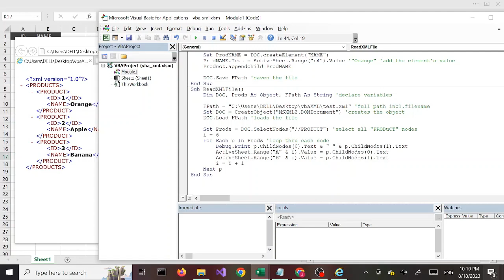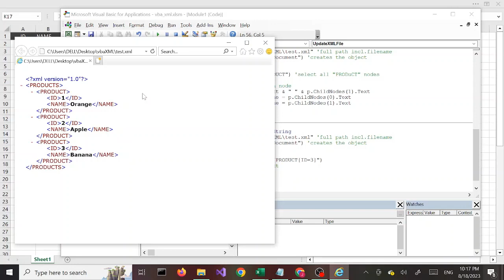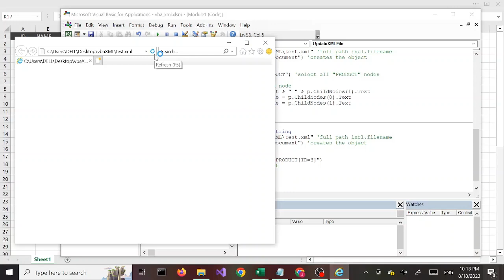Excel | VBA | XML | Update XML File | Part 4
This tutorial demonstrates how to select xml elements and change the values easily using VBA.
How to Update XML file using VBA? How to Edit XML File in VBA? How to update XML data?

Code is available on twitter @tuts4dummi90788
Likes, questions and comments welcome!